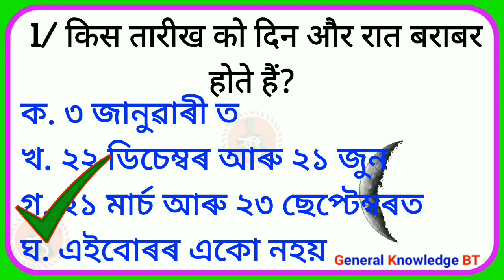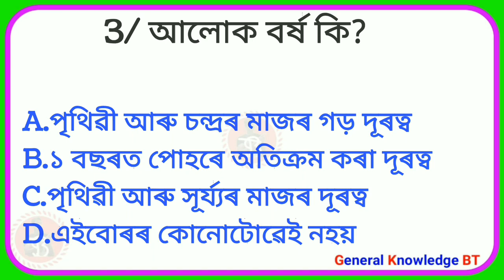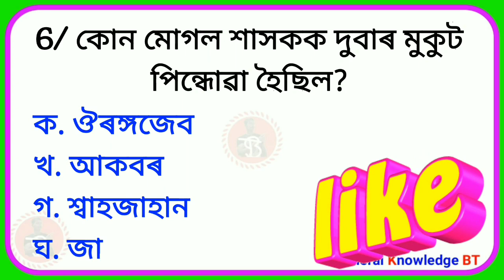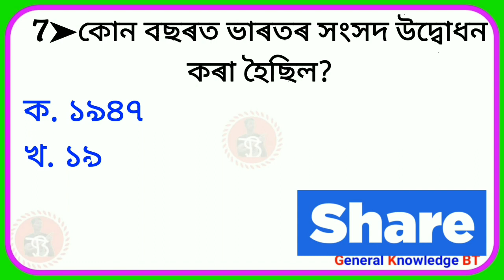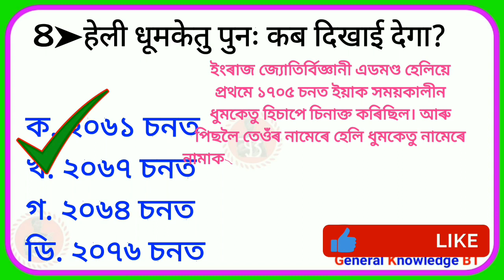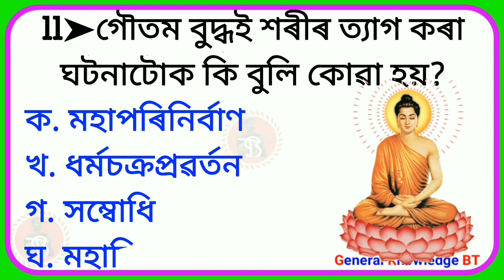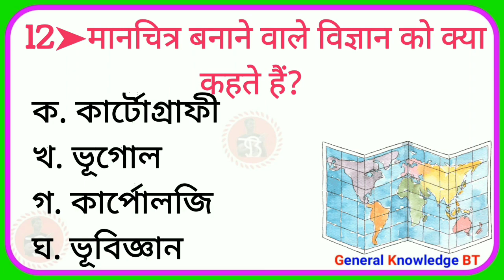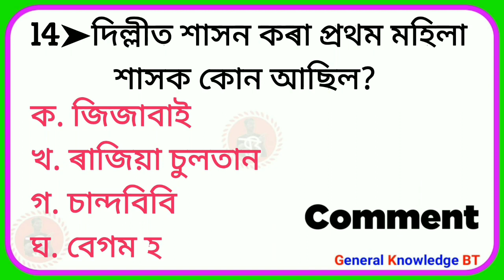কোন তাৰিখত দিন আৰু ৰাতি সমান হয় ? Gk Question answer || Gk in Assamese 2023|GK Quiz || Bipin Tamuli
Hi
About this video:
      only for General knowledge and education

⚠️Notice : all Information are taken from various sources on Internet. Some images/videos shown in the video
I declare that all slideshow belongs to me. Photos al are taken from Google Image search and using the advanced image search options. We do not mean to victimize anybody emotionally.

Your search 🔎
1/ কোন তাৰিখত দিন আৰু ৰাতি সমান হয় ? 3/ আলোক বৰ্ষ কি?4/ শৰীৰত হিমোগ্লোবিনৰ কাৰ্য কি?5/ ডেকা অৱস্থাত আকবৰৰ পৰামৰ্শদাতা কোন আছিল? 6/ কোন মোগল শাসকক দুবাৰ মুকুট পিন্ধোৱা হৈছিল?8➤হেলী ধূমকেতু পুনৰ কেতিয়া  ওলাব?9➤বালি উৎসৱ ক'ত উদযাপন কৰা হয়?10➤কোনটো অঙ্গ মেলেৰিয়াৰ দ্বাৰা প্ৰভাৱিত হয়?11➤গৌতম বুদ্ধই শৰীৰ ত্যাগ কৰা ঘটনাটোক কি বুলি কোৱা হয়?12➤মানচিত্ৰ নিৰ্মাতাসকলৰ বিজ্ঞানক কি বুলি কোৱা হয়? 13➤চুপাৰনোভা কি? 14➤দিল্লীত শাসন কৰা প্ৰথম মহিলা শাসক কোন আছিল? 15➤পৰুৱাৰ কিমানখন ভৰি আছে?🔘 অসম পুলিচ প্ৰশ্ন 🔘Assam police 🔘 Biology 🔘 World quizzes 🔘geography 🔘 GK questions 🔘 Direct Recruitment 2022 🔘 Mock Test for Assam Common Exam 🔘 world Gk questions 🔘 India Geography GK question 🔘 ভূগোল Gk 🔘 বিশ্ব কুইজ 🔘 BipinTamuli 🔘 General knowledge 🔘 gk question answer 🔘 Assamese question answer 🔘 asomia prasno uttar 🔘 common question answer 🔘 🔘 gk question🔘 gk question and answer
🔘 Saamanya gyan🔘 General knowledge
🔘 Important question in gk🔘 Important gk🔘 Gk quiz🔘 gk questions and answers🔘 gk today🔘 Gkgs gk today 🔘 current affairs 🔘 gk questions and answers in hindi🔘 gk tricks🔘 general knowledge questions and answers
General knowledge pdf🔘50 Full form of GK🔘 General knowledge questions and answers pdf🔘 General knowledge 2020
GK Full Form in English🔘GK Full Form A to Z